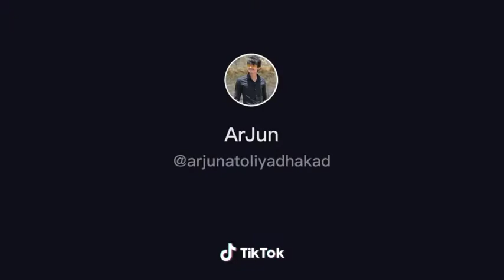Bholenath mere pas he bhola bhandari mahadev shiv WhatsApp status